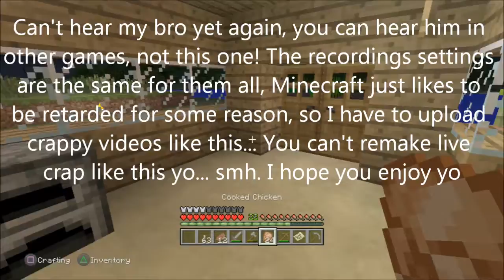"Diamonds!" Minecraft Mondays: Survival with Talon #16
Part 16 of my survival series with my bro!